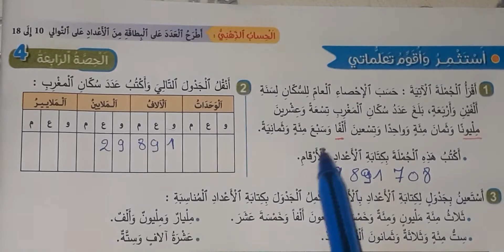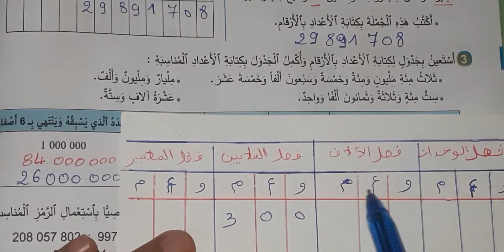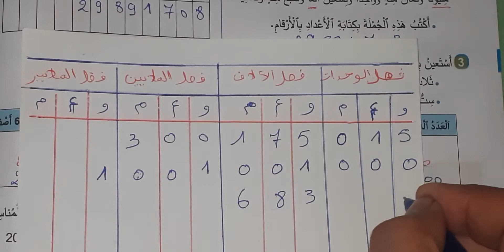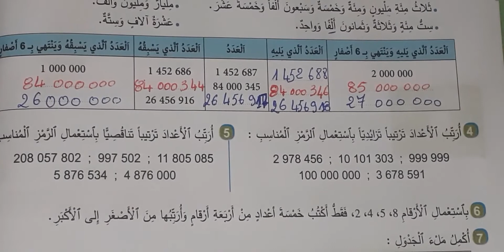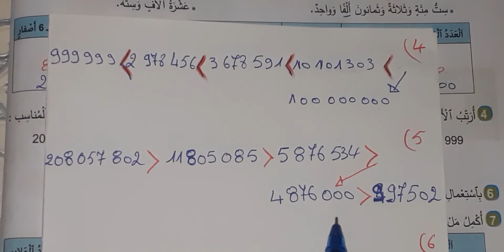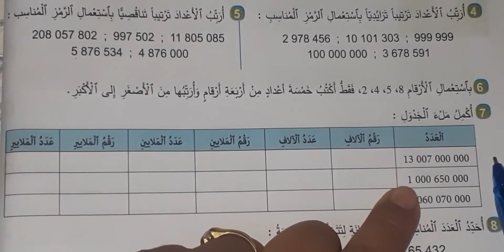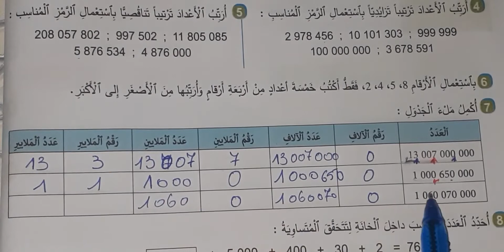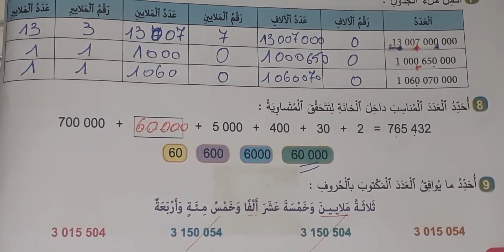الملابين و الملايير ص12الجديد في الرياضيات السادس ابتدائي الطبعة الجديدة